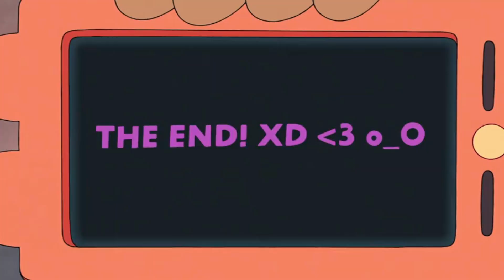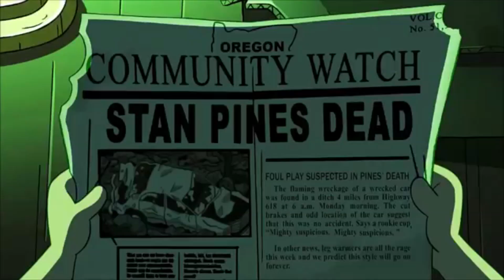Amphibia Season 2 Episode 5 Blind Reaction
I freakin love this show

I do not show the entire episode. I strongly urge everyone to watch the original work through legal means such as Amazon, Live TV, iTunes, or the Disney XD app/website.